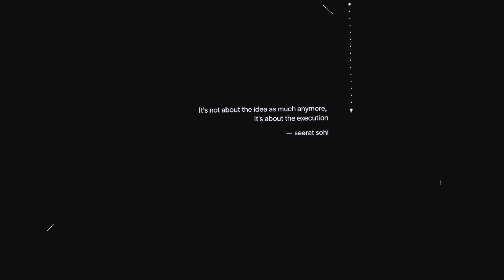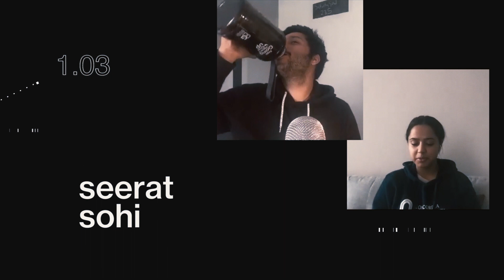The People of the Community Show - Seerat Sohi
The extremely talented and witty NBA writer and reporter Seerat Sohi, Yahoo Sports, joined Sumit for our upcoming project and discussed what makes an effective writer, benefits of reading history books, Michael Jordan's the Last Dance, issues with sports journalism today, why the best ideas come from cities, deleting Twitter, tackling networking, sports analytics and more!